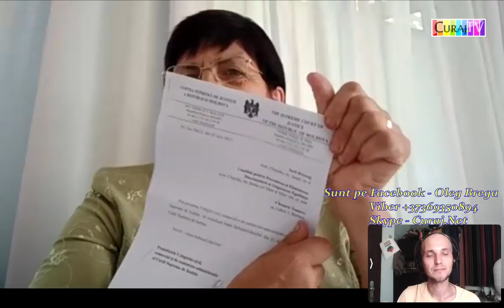L-a învins pe fostul șef de poliție din raion - Curaj.TV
Tamara Rotaru de la Burlacu, Cahul spune că l-a învins de cîteva ori pe fostul șef al inspectoratului raional de poliție, Briceag, pe care l-ar fi denunțat pentru discriminare, victimizare și încălcarea legii despre protecția datelor cu caracter personal. Tipul nu a fost de acord cu sancțiunile și s-a plîns în instanțe, mai ales că a fost concediat din MAI din aceste motive. Dar și justiția a fost de partea ex-profesoarei, acum pensionară și activistă civică.
Totuși, Briceag n-a rămas pe drumuri, a fost angajat la Ministerul Apărării de către protectorul lui, Pînzari, care acum e după gratii pentru corupție.